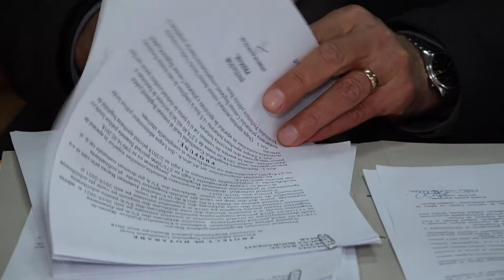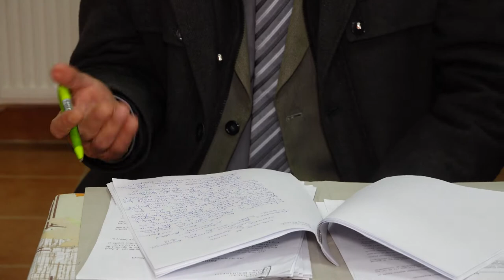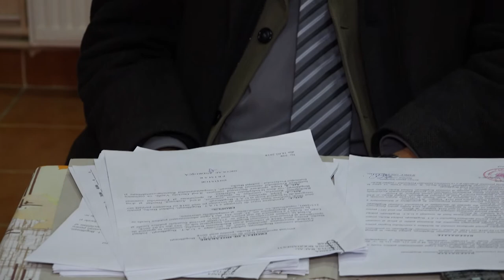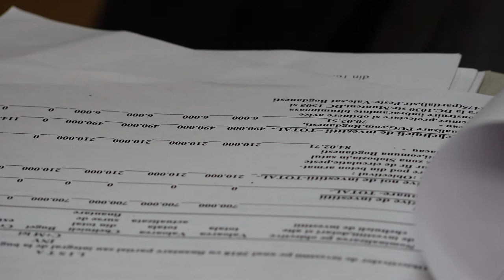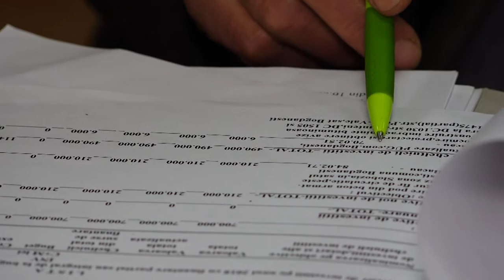LA BOGDANESTI Sedinta Consiliului Local din 21 feb FILMARE EXCLUSIV TV UHD 4K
LA BOGDĂNEȘTI, județul Bacău, Ședința Consiliului Local din 21 februarie 2018 FILMARE EXCLUSIV TV UHD 4K

Cu stimă,
echipa Exclusiv

Vizionare plăcută !